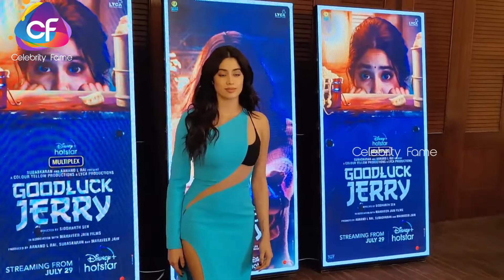Janhvi Kapoor Flaunts Her Huge Figure Blue Bodycon Outfit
janhvikapoor Kapoor Flaunts Her Huge Figure Blue Bodycon Outfit